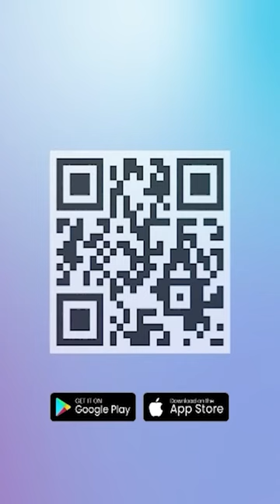Hasto Santai Prabowo ingin Temui Megawati Pasca-Pilpres: Jadi Kalau Bertemu Ya Tidak ada Masalah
TRIBUN-VIDEO.COM - Sekretaris Jenderal DPP PDI Perjuangan (PDIP) Hasto Kristiyanto menyampaikan, jika Ketua Umum DPP PDIP Megawati Soekarnoputri tak ada masalah untuk bertemu Ketua Umum DPP Partai Gerindra Prabowo Subianto setelah diumumkannya keputusan Mahkamah Konstitusi.

Namun, saat ini PDIP masih fokus dalam melakukan perjuangan melawan penghianat konstitusi hingga perusak demokrasi.

Hal itu disampaikan Hasto menanggapi pertanyaan awak media soal peluang Megawati bertemu dengan Prabowo pasca-Pemilu 2024.

"Jadi kalau bertemu ya tidak ada masalah, tetapi hal-hal yang sangat fundamental tadi tetap akan dipersoalkan oleh PDI Perjuangan," kata Hasto di Kantor DPP PDIP, Jalan Diponegoro, Menteng, Jakarta, Senin (25/3/2024).

Politisi asal Yogyakarta ini juga menyampaikan, jika Puan Maharani, selaku Ketua DPP PDIP yang akan bertemu dengan Prabowo tak ada masalah.

Apalagi Puan sendiri berstatus sebagai Ketua DPR RI dan Prabowo sebagai Menhan.

Namun, soal urusan Pilpres 2024, kata Hasto, PDIP sendiri masih menunggu dan menghormati sengketa di Mahkamah Konstitusi (MK).

"Mbak Puan kapasitasnya sebagai Ketua DPR RI sehingga tugas sebagai Ketua DPR dalam melakukan komunikasi politik, dan pak Prabowo sekarang juga kapasitasnya sebagai Menteri Pertahanan," ungkapnya.

"Terkait dengan Pilpres kita masih nenunggu hasil dari pada Mahkamah Konstitusi, sehingga tak ada persoalan pertemuan-pertemuan itu dilakukan," jelas Hasto.

Lebih lanjut, dia menegaskan, jika Megawati memiliki rekam jejak melawan rezim otoriter hingga penghianatan terhadap Konstitusi.

Menurutnya, untuk sementara ke depan PDIP akan berfokus pada tema tersebut.

"Demikian pula antara Pak Prabowo dengan Ibu Megawati Soekarnoputri tidak ada persoalan dalam perspektif pribadi, tetapi bagi Ibu Megawati Soekarnoputri dengan rekam jejak yang sangat luas terutama legitimasi beliau bersama PDI di dalam melawan rezim yang otoriter, yang anti demokrasi tentu saja seluruh aspek-aspek pengkhianatan terhadap konstitusi terhadap demokrasi terhadap keadilan rakyat kedaulatan rakyat di dalam menentukan pemimpinnya akan tetap menjadi tema-tema sentral yang harus disuarakan oleh PDI Perjuangan," pungkasnya.

Artikel ini telah tayang di Tribunnews.com dengan judul Sekjen PDIP Bicara Peluang Pertemuan Megawati dengan Prabowo: Tidak Ada Masalah,
Editor: Adi Suhendi